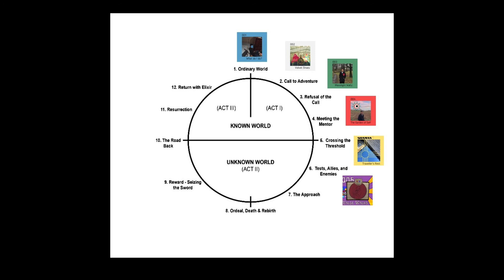Valde Walks - official song audio | james fumiya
I am in a disordered headspace at the moment and as I am writing this. I am realising that sin is educating me toward something greater. Now would I ever say that one should willingly indulge in sin while thinking of some higher virtue, no. Not yet at least. But very often with regard to the development of the Outsider, an education in the senses is referenced. Yes, the middle path is to be pursued, but remember there are statues of a fat and skeletal Budda. It is frustrating though because it is during these times that I feel the intense emotions that inspired the lines of tearing at my own flesh that I have written of in previous poetry videos.

When I was young, I had a dream. I was running through a red brick maze and was panting seemingly alarmed. I am turning all of these corners and then suddenly I turn and I see a clown with a dead end behind him. As soon as I see him I wake up suddenly from the dream. I had partial visual hallucinations whilst in the Fulham flat of the same creature and a name sprang into my mind whilst I was trying to sketch out this figure: Valde. The wolf in the cover art is not the same image, this was perhaps more inspired by Hesse's Steppenwolf (which I saw a lot of symbolic similarities to my Valde), but I am yet to read the book itself.

I was talking to one of the friends I have made in Bristol about this dream, and surprisingly he said that whilst I was recounting it, I smiled like a clown. This led me to the realisation that Valde was possibly a representation of myself, this led to the further comparison to Steppenwolf. I always knew it represented the unconscious, but this description in far more Mr. Hyde terms was important to me. I had another vision where I was running on a dark street only lit by periodic lights and Valde was chasing after me. But the vision gave me the sense that if I stood still and the closer Valde came to me, his face would change more and more into that of Jesus Christ.

I am not making any progress. Will I ever make any progress? To live in these batting back and forth of extremes is to live like a failure. This is my long, dull and excruciating education that will far exceed any fraudulent program a cash grabbing institution could ever come up with.

Talk soon,

James